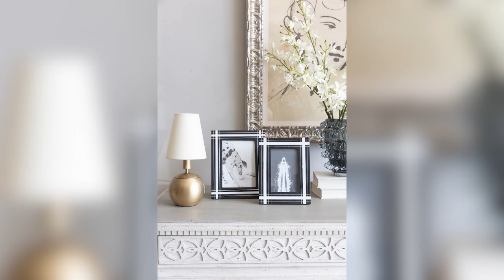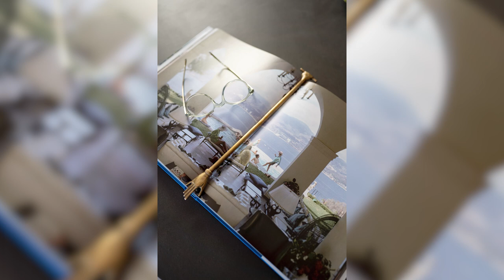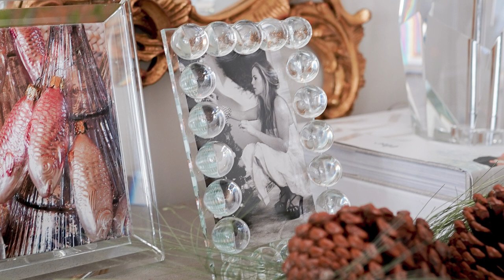Principles of Styling | Part 2